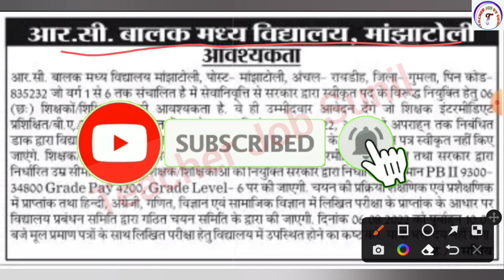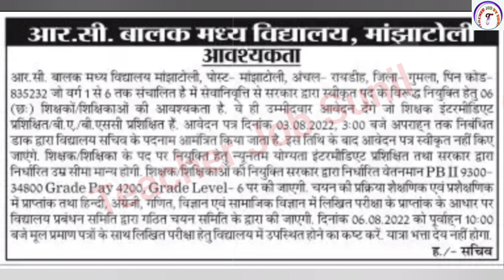Hindi School Teacher Vacancy 2022 | Teacher recruitment 2022 | शिक्षक भर्ती 2022 | DSSSB | CTET |NVS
Hindi School Teacher Vacancy 2022 | Teacher recruitment 2022 | शिक्षक भर्ती 2022 | DSSSB | CTET |NVS |  Teacher Job Sunil

KVS👇

KVS RECRUITMENT
KVS VACANCY

NVS👇

NVS PREPARATION

DPS👇

DPS VACANCY
DPS RECRUITMENT